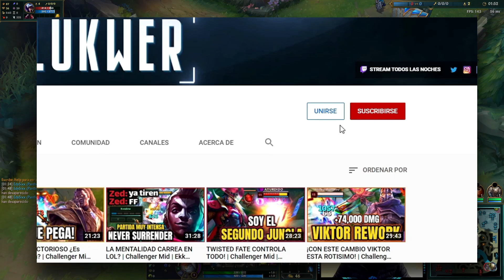COMO JUGAR GALIO EN TEMPORADA 11 | Challenger Midlaner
Canción intro Always Dreaming - Same Town Forever